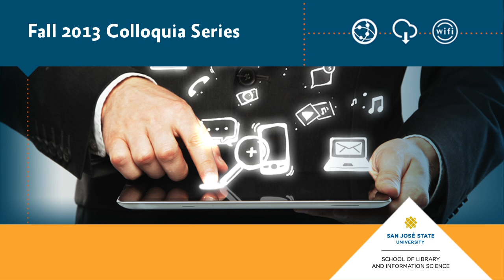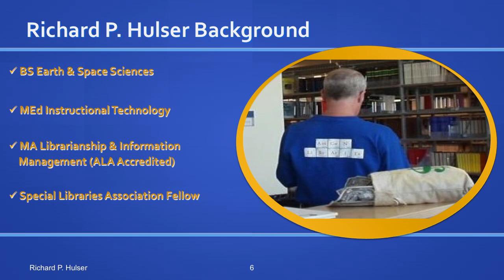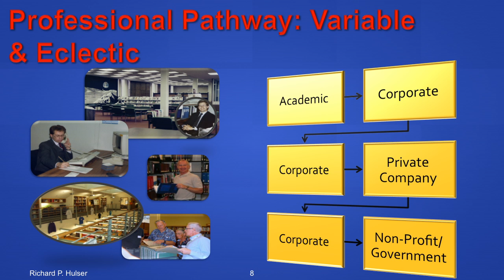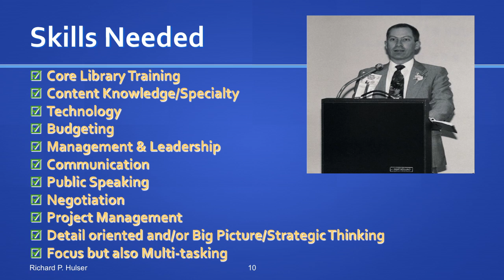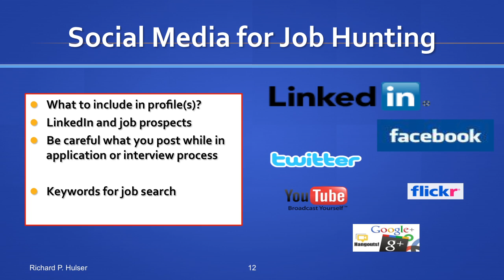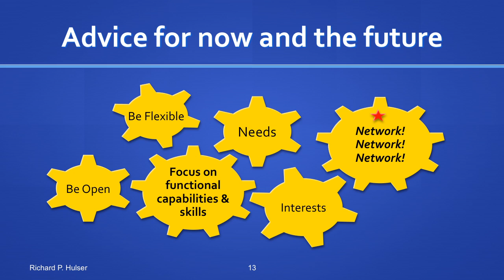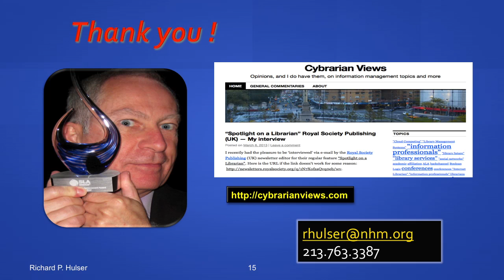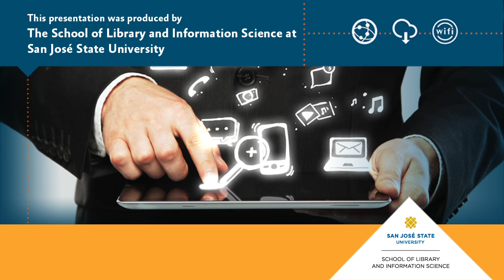Not Sure What You Want to Do with Your MLIS? No Worries!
Abstract:
Hear from an MLIS professional with an eclectic career path. Richard Hulser has had an unusual career journey that stretches over library school, corporate IBM, and elsewhere, and he has advice for you. Join us to learn what he recommends MLIS students do before they graduate and the most useful skills and experiences to gain.

Biography:
In addition to being the chief librarian at the Natural History Museum of Los Angeles County, Richard Hulser is also the founder and principal of Richard P. Hulser Consulting, providing services for clients regarding technology strategy planning, content licensing and management, and digital library implementation and management. Hulser has more than 30 years of international experience working with a variety of library and cultural institutions to enhance use of technology for information management.